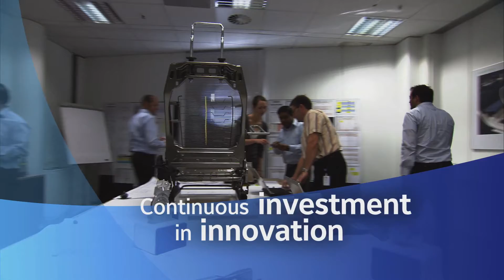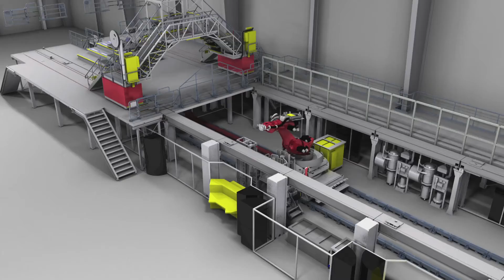3D Integration Reel 2013 - Transitions between 3D Animations and Real Footage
Sophisticated transitions between 3D animations and real footage.